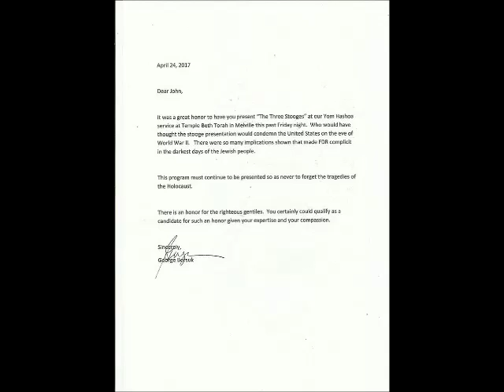Moebanshee's Lair Guest The Movie Man John Carpenter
John Carpenter returns to the Lair to talk about Silent movies, their importance to history.  John was   recently awarded  because of his work in bridging the social and ethnic bridges. He is the Former Chief executive officer at Historic Films Archive
John Carpenter gives lectures and screens movies at
East Meadow Public Library
Long Island, N.Y.